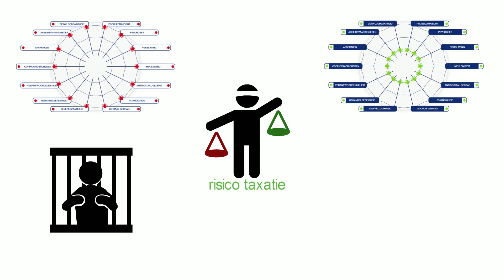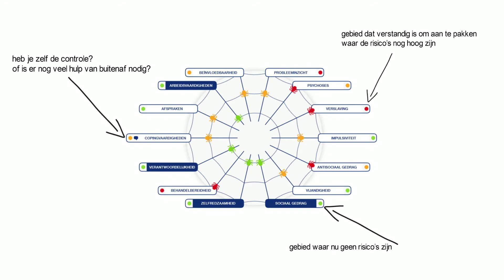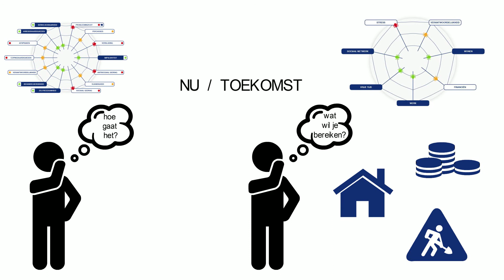Zelfscore app (beeld-versie)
Met de Zelfscore app, die is ontwikkeld door De Woenselse Poort met financiering vanuit InterReg/CrossCare, kunnen cliënten hun sterke en zwakke punten onderzoeken en de eigen behandelvoortgang op deze punten volgen.

Dit filmpje toont de beeld-versie, welke speciaal is ontwikkeld voor mensen die moeite hebben met de reguliere – meertalige – versie van de app. Bijvoorbeeld mensen met een Licht Verstandelijke Beperking, of mensen waarbij Nederlands niet de eerste taal is.

Deze app is geïnspireerd op de risicotaxatie instrumenten HKT-R en HCR-V3 die in de forensische zorg worden toegepast. De app helpt cliënten om meer grip op hun behandeling te krijgen.